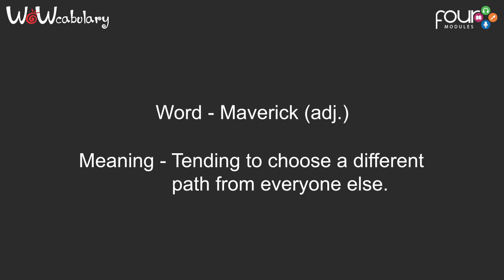Word | Maverick | WOWcabulary | Fourmodules.com